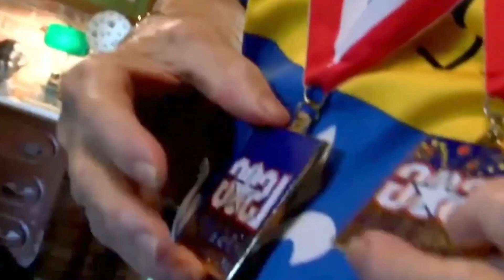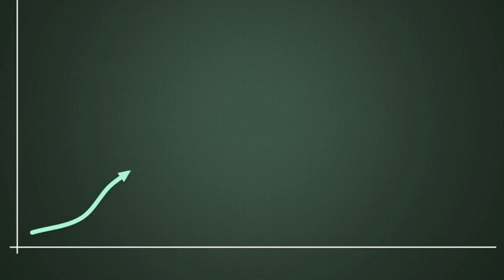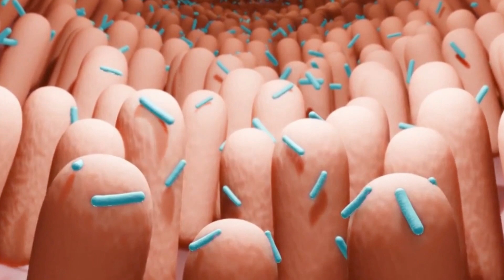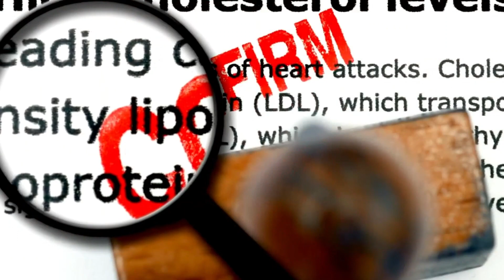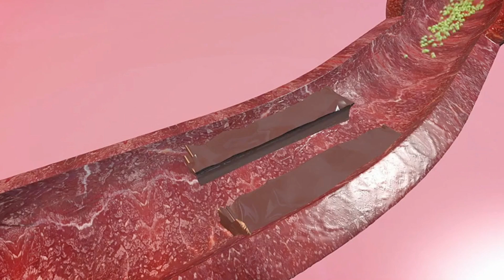The Science Behind This 107-Year-Old Runner's Longevity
Discover the science behind 107-year-old Julia Hawkins' incredible longevity and athletic prowess. Gain insights into the shocking truth about her plant-based diet and how it fuels her record-breaking runs.

Explore Julia's nutritional secrets:
• Banana power: Learn why this potassium-packed fruit is her go-to snack
• Yogurt benefits: Uncover how probiotics boost her gut health and immunity
• Veggie variety: Understand the role of broccoli, spinach, and kale in her diet
• Protein-rich indulgences: Dive into Julia's love for fried crabs and oysters

Discover how Julia's dietary choices align with cutting-edge research on longevity and health. You'll be amazed at how simple changes can lead to extraordinary results!

CHAPTERS:
00:00 - Julia Hawkins - 107-Year-Old Athlete
00:30 - Julia Hawkins - Personal Background
01:05 - Julia Hawkins - Nutrition and Diet